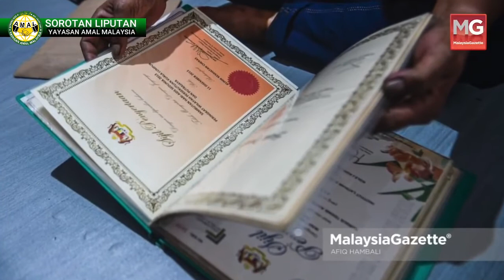Sorotan : Mak Wan “Iron Lady Chow Kit”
Episod hitam yang dilalui kini membuka sinar baharu buat Wan Kamariah Daud,
atau lebih mesra disapa Mak Wan, adalah ‘wanita besi’ di sebalik pembukaan warung di Chow Kit.

Warungnya mula dibuka Oktober lalu, dikenali Warung Makan Sahabat mula menjadi tumpuan para penghuni jalanan
untuk mendapatkan bungkusan makanan yang disediakan secara percuma buat golongan tersebut.

"Berkhidmat Untuk Kemanusiaan, Beramal Kerana Allah."
"Working for Humanity, Serving Allah."